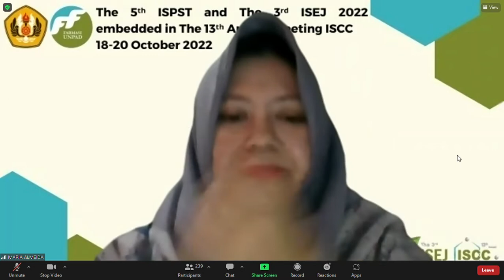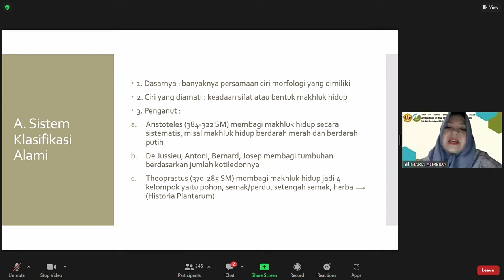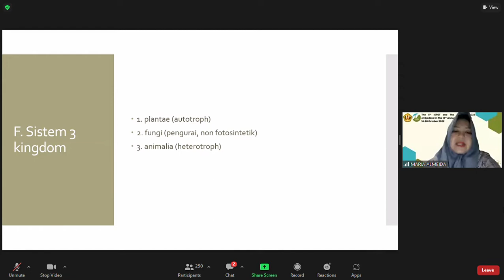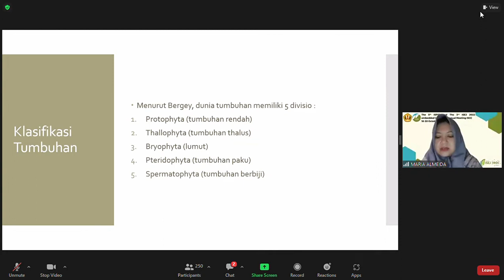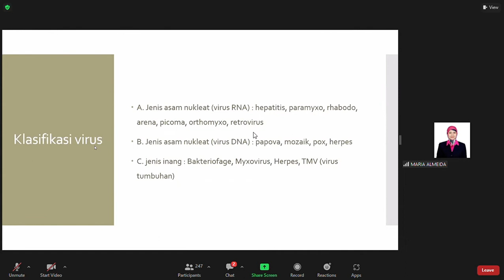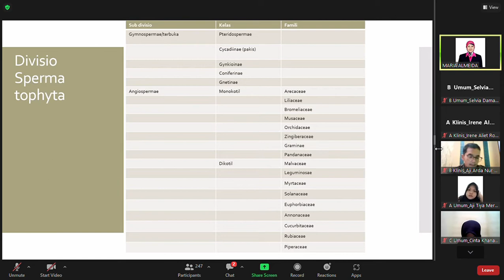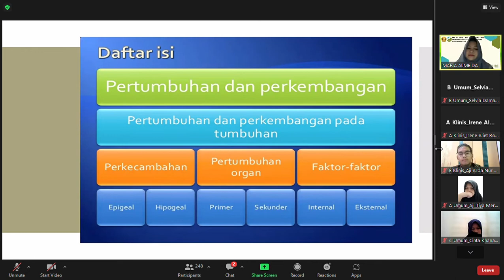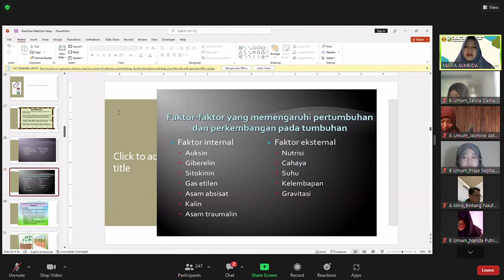Biologi Dasar Farmasi 10